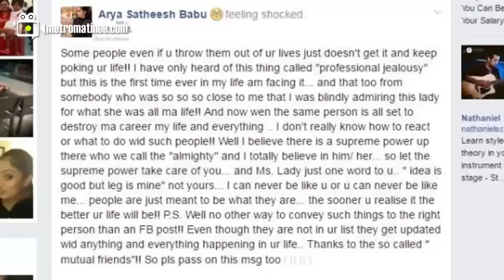Badai Bungalow Arya facing "professional jealousy" from this women!